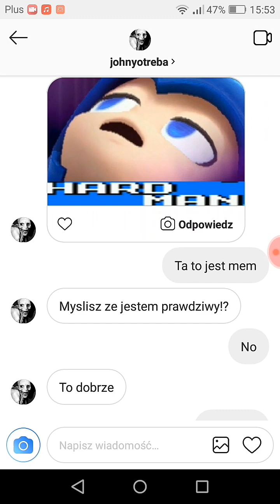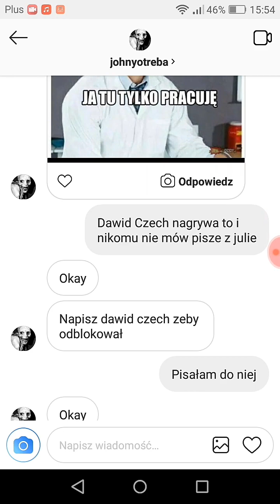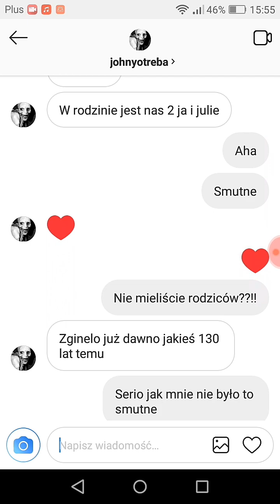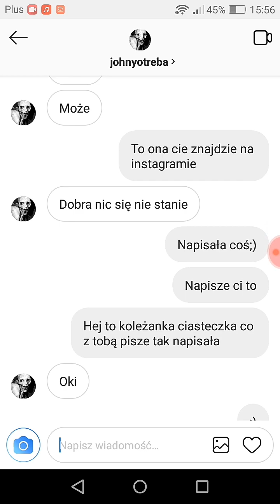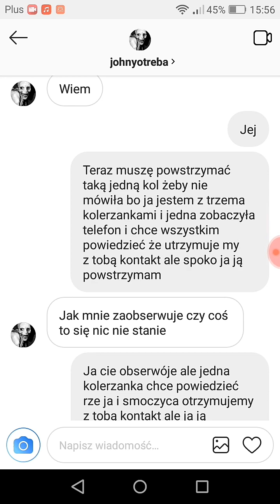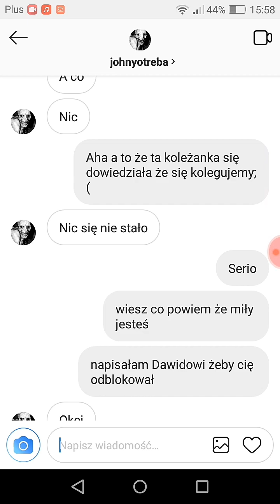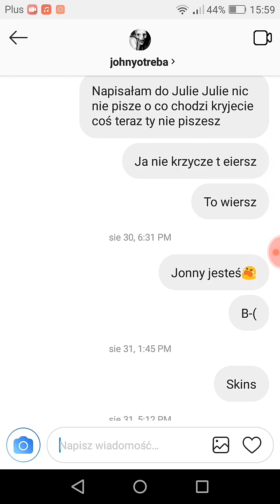Pisze z Jonny otreba...